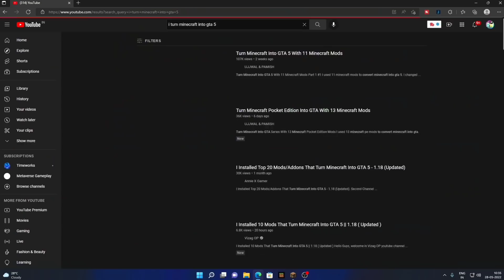TURN MINECRAFT INTO GTA 5 WITH 15 MINECRAFT MODS Part #2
Turn Minecraft Into GTA 5 With 15 Minecraft Mods Part 2 #2
I used 15  minecraft mods to convert minecraft into gta 5. I changed minecraft graphics, scenes, weapons to scope details everything minecraft into grand theft auto 5. this is the best minecraft gta 5 mod.

You can be in touch by joining me on these platforms.

If you like my content, show some support by visiting it on PUBLC

Become Member & Gameplay with me.